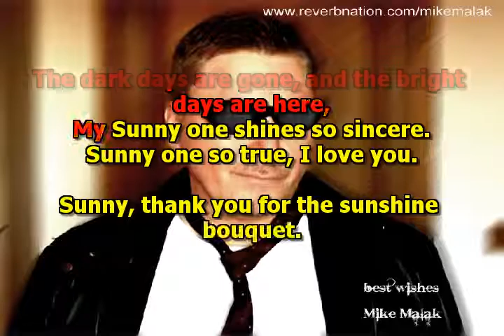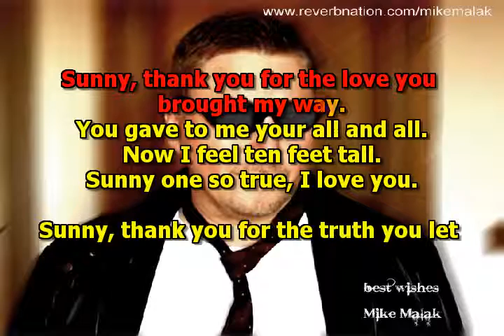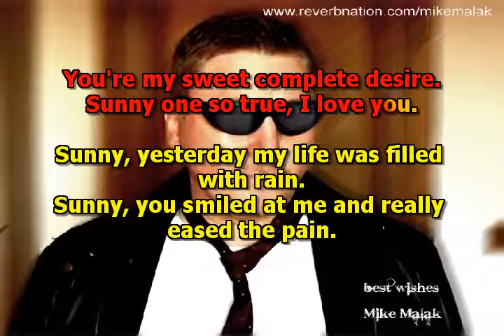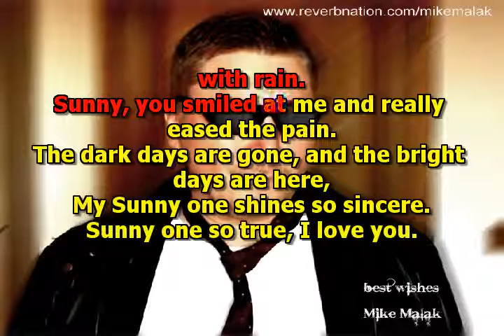Mike Malak - Sunny (Bobby Hebb, cover, lyrics)